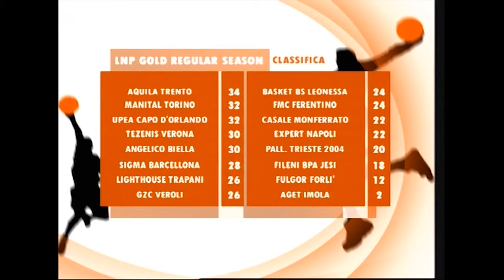Zona Basket Puntata 24 - Intervista Alessandro Procacci